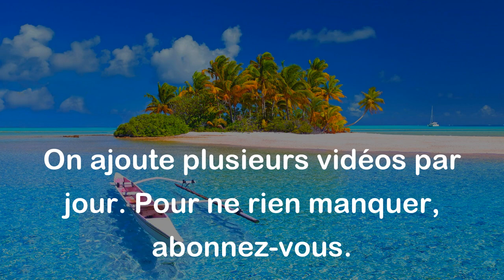Beau chemin n'est jamais long. - Proverbe Provençal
Ce proverbe Provençal signifie que lorsqu'on voyage sur un chemin agréable et plaisant, le temps semble passer rapidement et la distance semble moins importante. En d'autres termes, la beauté du chemin peut rendre le voyage plus facile et agréable.